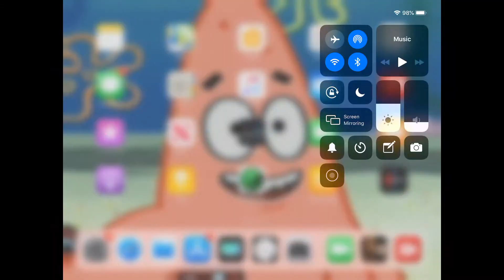How to get duplicate items you have on terraria